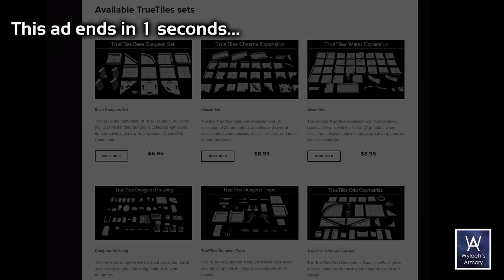Books, Furniture, and a Drow Ritual Table! DIY Crafting Essentials for dungeonsanddragons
0:20 Making Miniature Books
7:19 Making Miniature Furniture
10:49 Making a Drow Ritual Table
14:22 Final Closeups

My Published D&D 5e Modules
Supplies and Tools
Grafix Medium Chipboard

The home of TrueTiles and other excellent 3D-printable models.